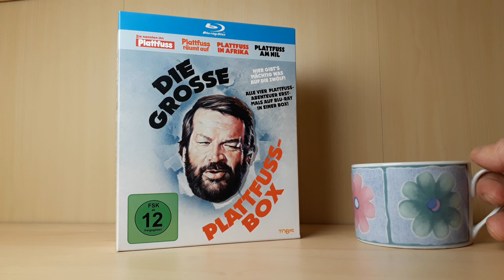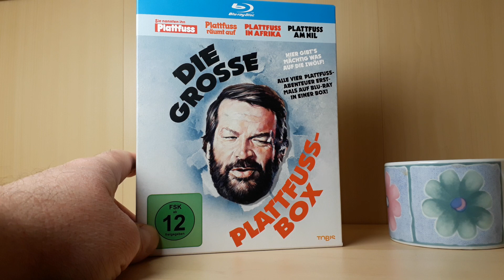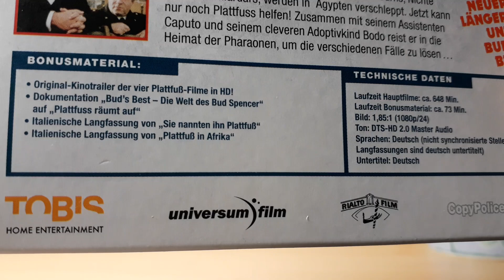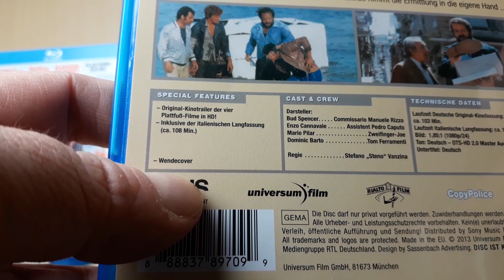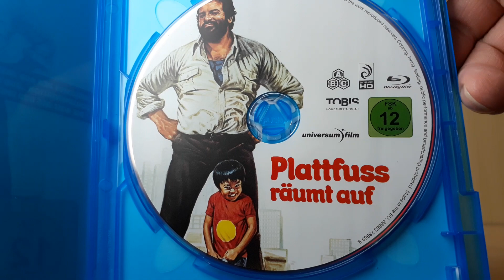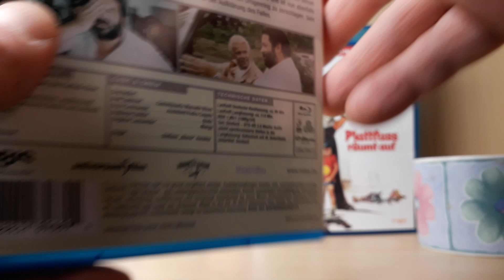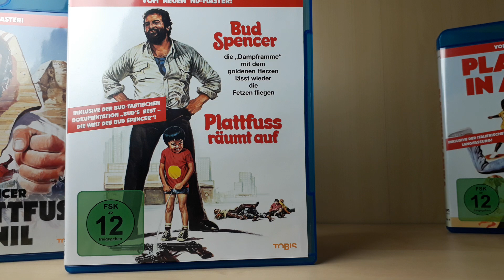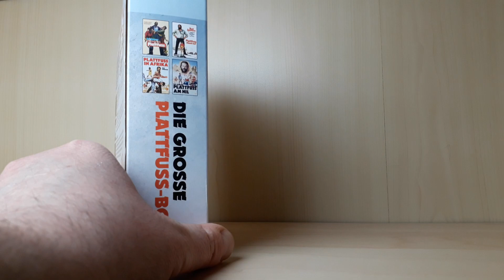Bud Spencer - "Die große Plattfuß Bluray-Box"! + Ranking der Filme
Hallo Leute!
Heute gibt es ein Video für alle Bud Spencer-Fans!
Ich stelle euch die große "Plattfuß Bluray-Box" vor, in der sich alle vier Plattfuß-Filme mit bestem Bild und Ton und einem Haufen Extras präsentieren.
"Sie nannten ihn Plattfuß", "Plattfuß räumt auf", "Plattfuß in Afrika" und "Plattfuß am Nil".
Bei einem Kaffee schauen wir uns gemütlich die Box und jeden Film einzeln an, und am Ende ranke ich die vier Filme!
Euer Saschi

IMPRESSUM:

Sascha Flegel
Osterfeld 6a
21698 Bargstedt
Tel. 0176/21558857